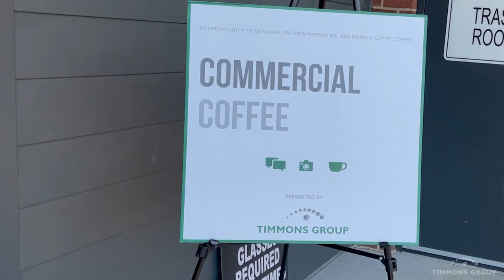Commercial Coffee Richmond — Ella Apartments at UMFS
This month, we featured the new Ella Apartments and Courtyard Marriott in Scott's Addition for Commercial Coffee.

The Ella Apartments and Courtyard Marriott were built along a remaining undeveloped 5.9-acre plot on Broad and Hamilton Streets at the edge of Richmond City off the I-195 Scott's Addition interchange. The development is made possible through a 99-year land lease with United Methodist Family Services, which is using the lease proceeds to construct a 33,600 SF addition to their youth treatment center and a 22,500 SF addition to the Charterhouse School.